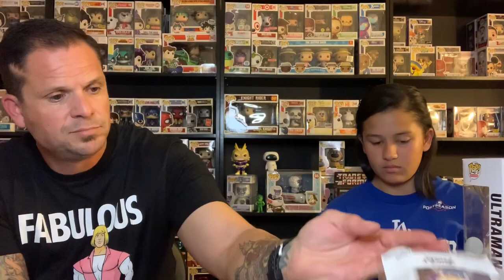Grail Box....Metallic Toucan Sam!!!??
Hey guys, today we open a box from one of our new favorite online retailers for Funko Pop Mystery boxes...

Please go check them out, they have a new 🔥 box our as we speak! Good stuff and a great group of people to support...

Thank you guys for watching, please be sure to check out our Go Fund Me the Ultimate Mystery Box Battle

Merch at

Thank you all so much for the incredible support!!
Faith and I can’t thank you enough!

If you have anything to share with us please send to

God bless
Michael and Faith
Everyone has a Purpose, what’s yours?
Romans 8:28

Intro and logo by Completely Cory